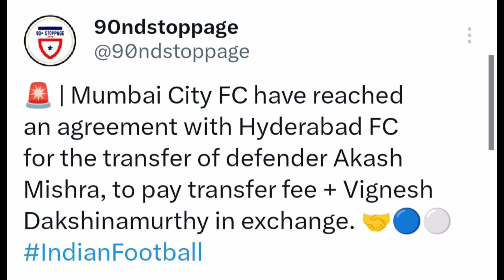Diego ബ്ലാസ്റ്റേഴ്‌സിലേക്🧐|Sahal സീൻ🔥|Kerala Blasters News & Update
Kerala Blasters
Kerala Blasters Video
Anzil Kr